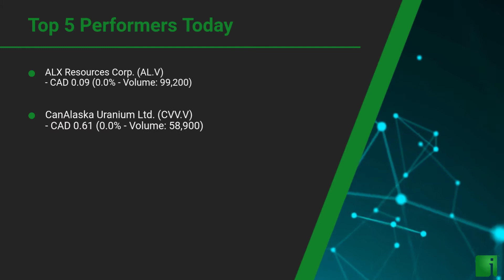InvestorChannel's Uranium Watchlist Update for Tuesday, April 20, 2021, 11:57 EST